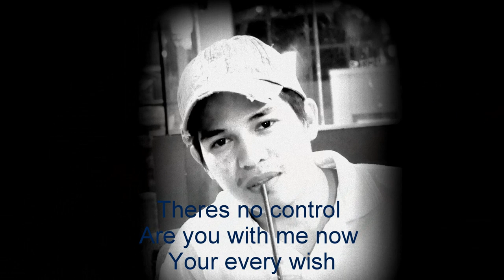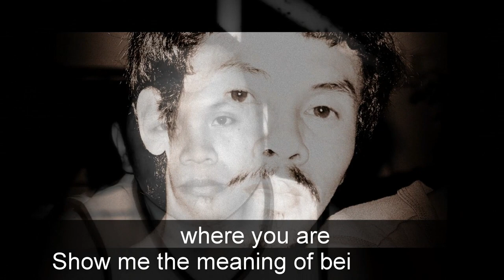Vlog Al Yamamah mermories with my colleague in K.S.A.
I would like to say something to all my colleague that when you stop expecting people to be perfect, you can like them for who they are. I'm not the smartest fellow in the world. but i can sure pick smart colleagues. for me Leader must be close  enough to relate to others , but far enough ahead to motivate them. growing apart doesn't change the fact that for a long time we grew side by side.our roots will always be tangled.